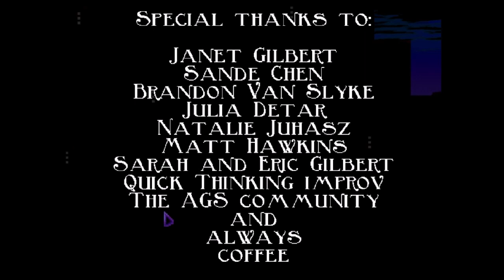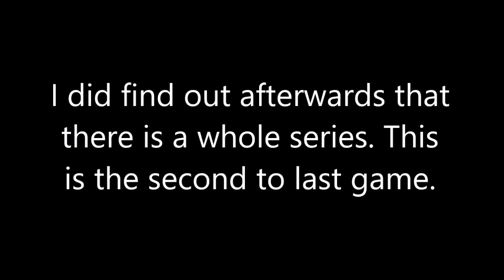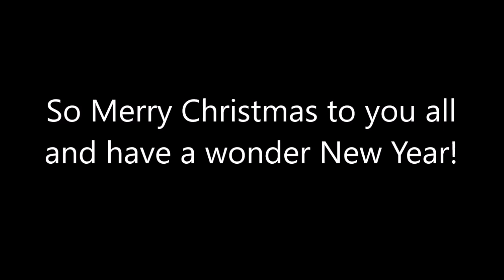THE SHOWDOWN WITH GAVIN | The Blackwell Deception #6 (END)